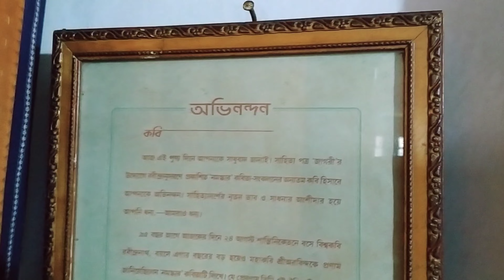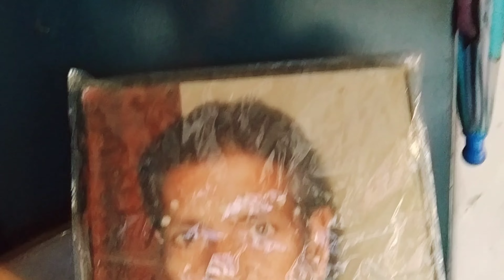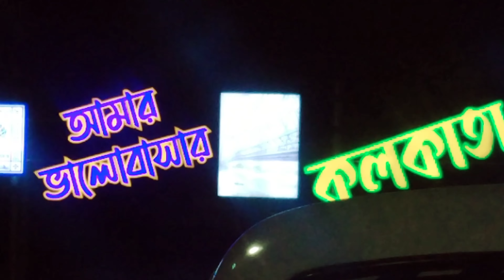বাবাকে সঙ্গে নিয়ে যেতে পারলাম না.. কিন্তু কোন উপায় নেই